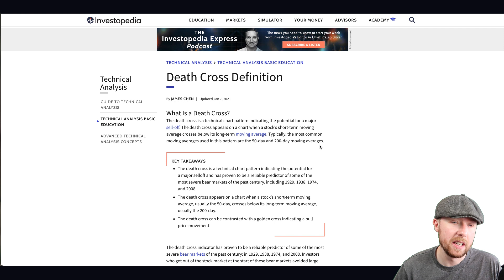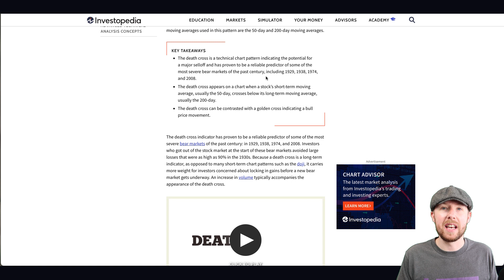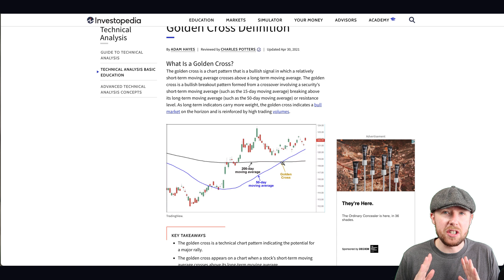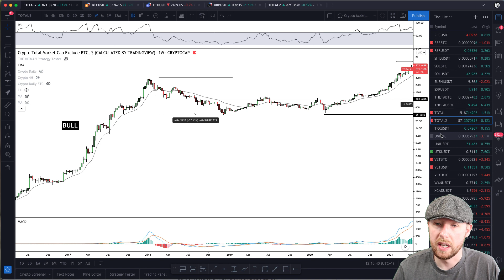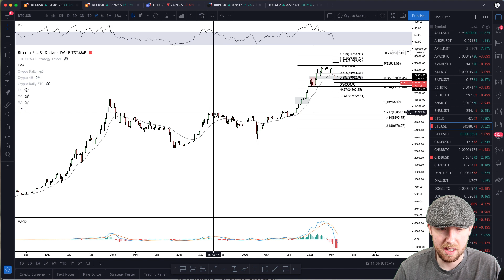ATTENTION: THIS BITCOIN DEATH CROSS IS HAPPENING (WHY I DON'T CARE TOO MUCH)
Bitcoin Death Cross | Bitcoin Bear Market | BTC Analysis